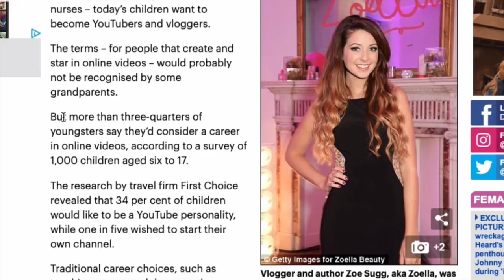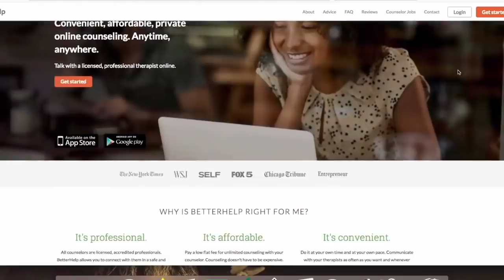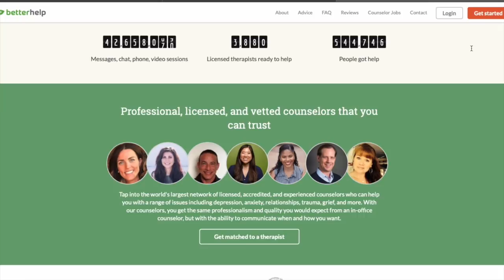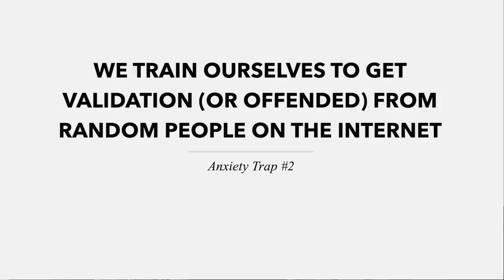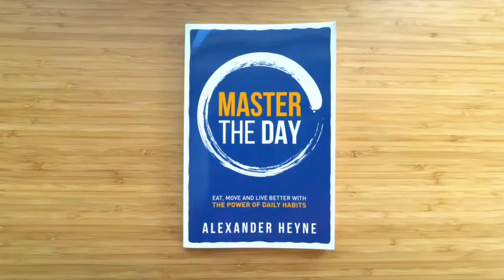Social Media is Making You Feel Empty Inside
OTHER